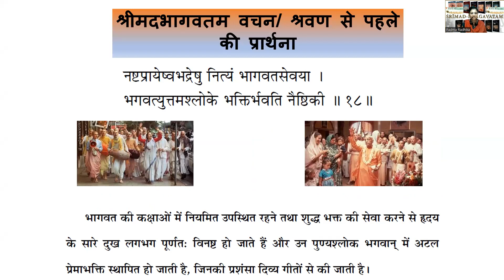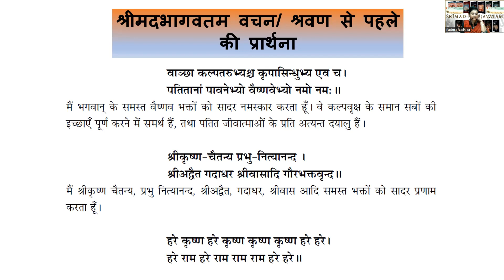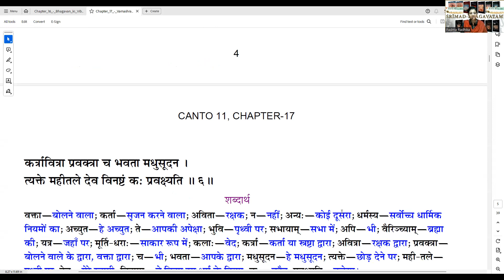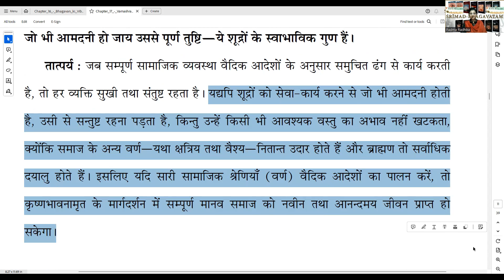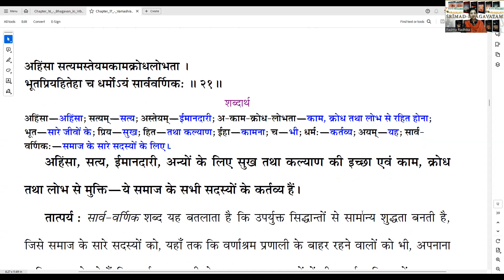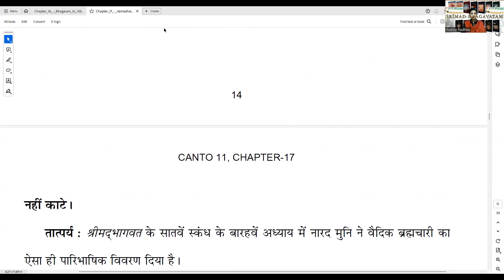श्रीमदभागवतम hindi Session 613 क्यों वर्ण और आश्रम बनाये भगवान् ने?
स्कंध 11-अध्याय 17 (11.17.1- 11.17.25) वर्णाश्रम प्रणाली का वर्णन - Part 1